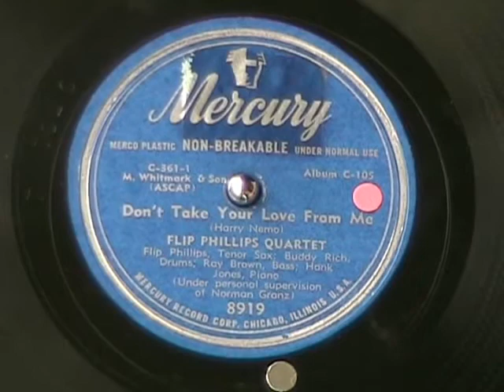DONT TAKE YOUR LOVE FROM ME by Flip Phillips Quartet 1949 JAZZ!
Smooth jazz from 1949.  Flip Phillips, Ray Brown, Buddy Rich, and Hank Jones.  Enjoy!